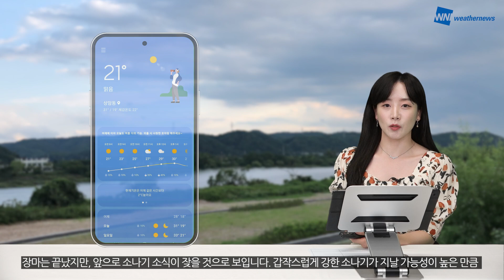[웨더뉴스] 오늘의 날씨 (07월 27일 07시 기준)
오늘도 전국적으로 찜통더위가 예상됩니다.
온열질환 등 더위에 건강 잃지 않도록 각별히 신경 써주셔야겠고요.

오전부터 저녁 사이에는 곳곳으로
돌풍과 벼락을 동반한 강한 소나기가 지날 것으로 보여
주의해 주셔야겠습니다.